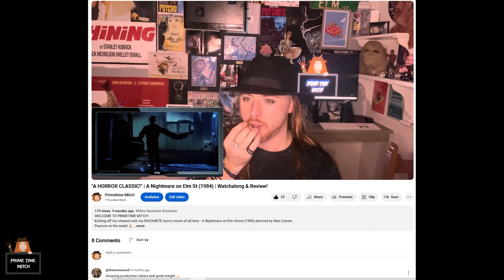A Nightmare On Elm St 2 - Freddy's Revenge (1985) | "BEST FREDDY!" | Watchalong & Review!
**SPOILERS INCLUDED IN VIDEO**
Following on from my channel opening watch of the first movie - here I tackle A Nightmare on Elm Street 2 - Freddy's Revenge (1985) directed by Jack Sholder#moviereview

Thank you for all your support as I grow with you average movie lovers!

🎼 Karl Casey @ White Bat Audio

00:00 - Intro
01:41 - Watchalong
38:39 - Thoughts